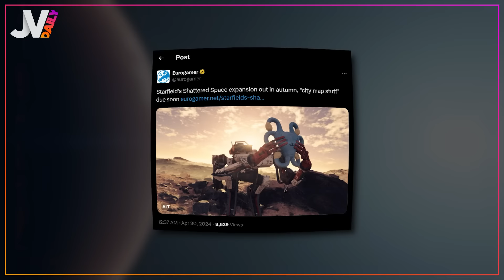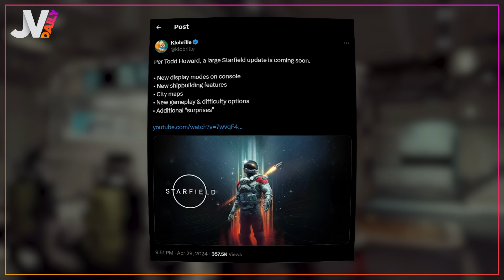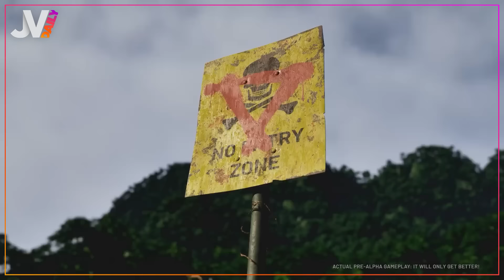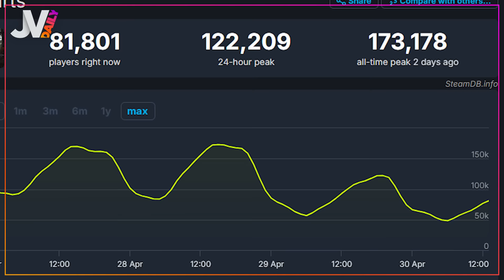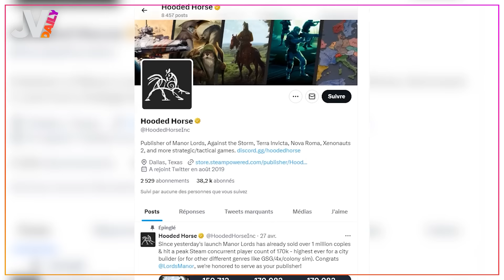Starfield revient FORT dès cette année ! 🔥 NEWS du 30/04/2024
Dans le daily d’aujourd'hui : on va commencer avec les derniers échos de la Switch 2. On enchainera avec le gros sujet Starfield et son extension, et on terminera sur le carton de Manor Lords.